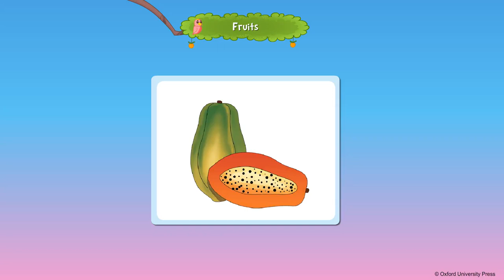Fruits LKG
Fruits

LKG